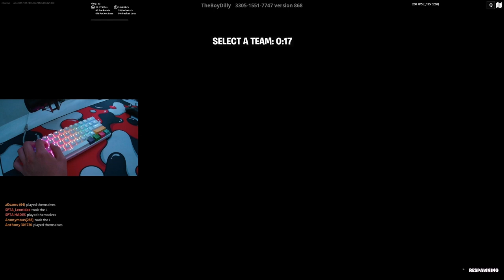ANNE Pro 2 ASMR 🤩 Red Switches Chill Keyboard Fortnite 3V3V3 Go Goated Gameplay 🎧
Pc Specs:
🔸️2060 Super
🔸️2TB HDD
🔸️500GB SSD

Fortnite Settings:
Resolution: 1920x1080 (Native)
DPI: 800
In-game sens: 0.82X 9.00Y
ADS Sens: 0.35 (Targeting Sensitivity)
Scoped Sens: 0.35 (Sniper Sensitivity)